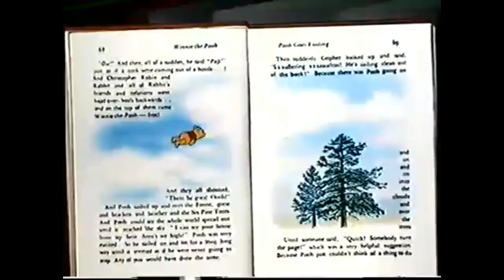Pooh will be freed Carly's style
pfft, ^^ silly old bear, ain't he?